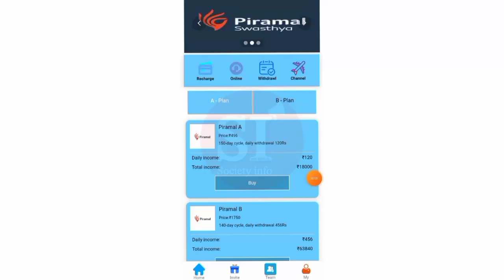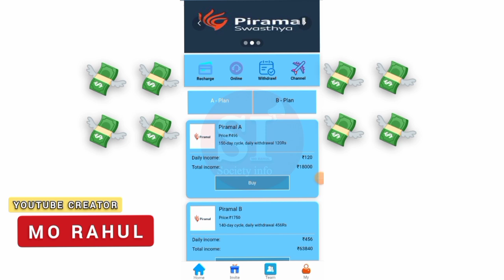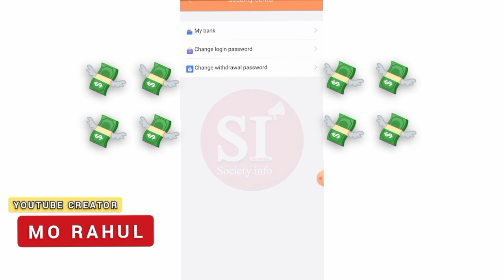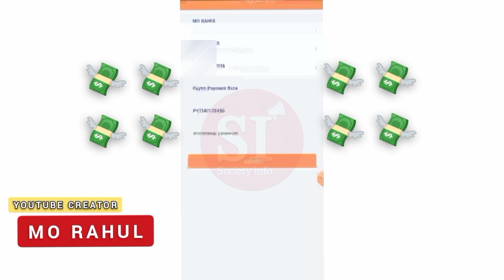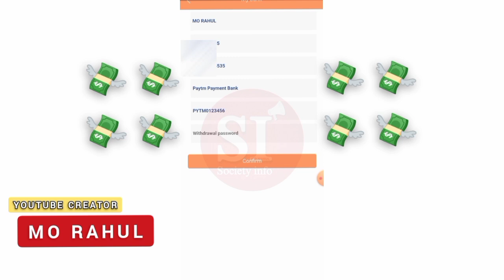piramal withdrawal problem | piramal new earning app | piramal app kab tak chalega | Daily Income ?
नोट:- 👉मेरे द्वारा दी गई जानकारी इंटरनेट यूट्यूब से देख कर बताई गई है इसमे ये सत्यापित नही है की ये गलत है या सही है तो अगर आप इसमे पैसे इन्वेस्ट करते हो तो आपकी ज़िमेदारी होगी हम आपको केवल जानकरी ही दे रहे है
Note:- 👉The information given by me has been given after watching it from the internet and YouTube, it is not verified whether it is wrong or right, so if you invest money in it then it will be your responsibility, we are only giving you information.

Link -

Hi
I Am (Mo Rahul). Welcome to May Youtube Channel (Society Info ).

Is video mein Sara information bataya va dikhaya gaya hai Ki Olem App Me Earning Kaese kar shakte ho.

👉Topics covered this video:-piramal app withdrawal problem,
piramal app withdrawal proof,
piramal withdrawal problem,
piramal earning app withdrawal problem,
piramal earning app,
piramal earning app withdrawal,
piramal app real or fake,
piramal app,
piramal app withdrawal problem solve,
priamal withdrawal problem,
priamal app withdrawal problem,
piramal withdrawal proof,
piramal withdrawal,
piramal app withdrawal prosse,
piramal live withdrawal,
piramal app kab tak chalega,
priamal withdrawal